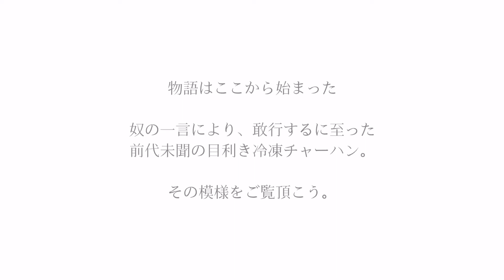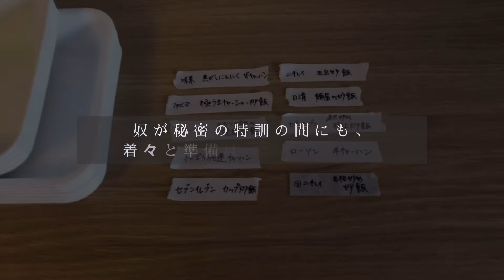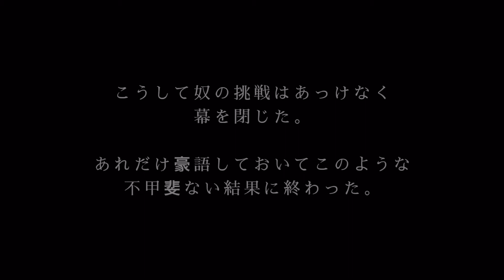目利き冷凍チャーハン